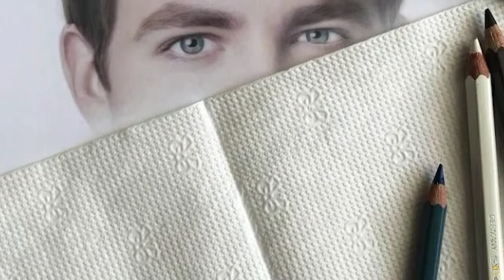Видео оценка конкурсных работ 19 сезона - жюри конкурса Golden Time Talent - Anas Khazh Bargut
Дорогие друзья!
Публикуем видео оценку жюри конкурса Golden Time Talent - Anas Khazh Bargut